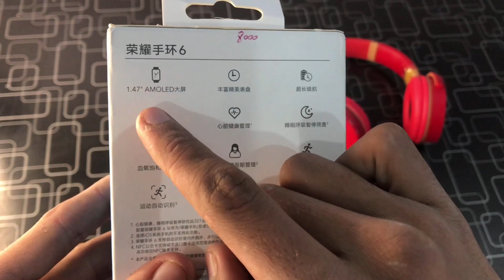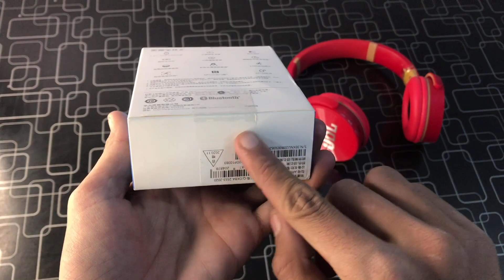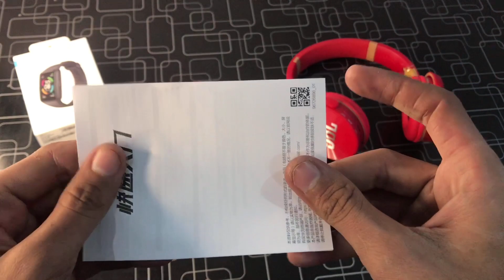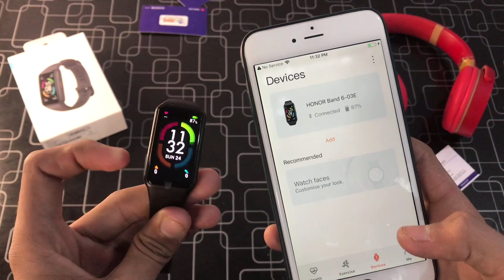Honor Band 6 Unboxing || Fitness Band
Hello Guys Kasa Han AAP Sub Hope So AAP Sub Thik Hogya Guys Ajj Mein Unboxing Karen Wall Hoon Honor Band 6 Ke Aur AAP Ko Batoo Gya Ke Ya Honor Band 6 Kase Band Hai To Is video Mein - Mein Ne aap Ko Batane Hai Honor Band 6 Ke All Features and Setting So Hope Ke AAP Ko Meri Video Achii Lagye Hogye So Plz Like And Share And More Impotent Subscribe My YouTube Channel Guys Thank You So Much Allah Hafiz.❤️🥰👍💕✅

7️⃣ DAY CHECKING WARRANTY

Rs.8000/.

IMRAN JOVO

Contact WhatsApp or call sms this number 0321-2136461

Outlet
First floor Shop # 172 first floor star city mall saddar karachi

Contact Now My Views My WhatsApp Number